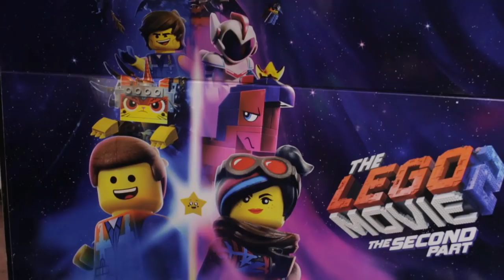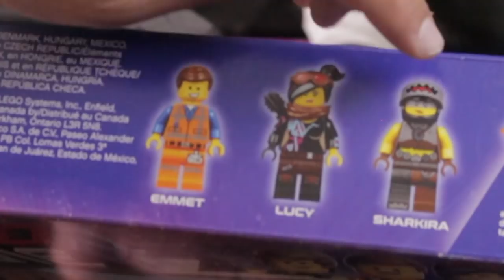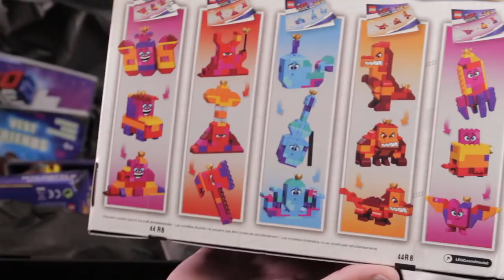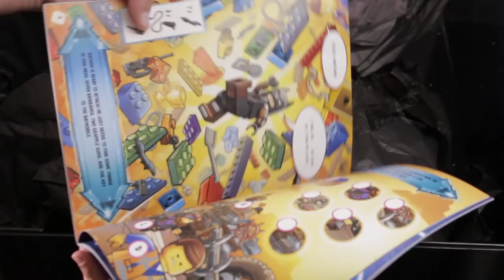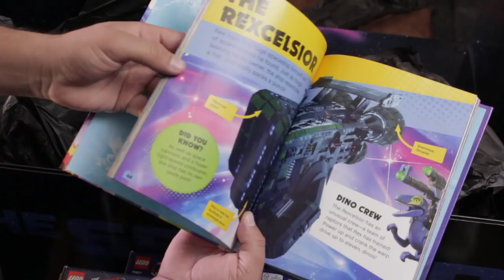La Nueva Aventura de Lego 2, conoce los nuevos juguetes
Amigos hoy les traigo este unboxing de esta nueva cinta que ya llegará a cines, están listos para esta nueva aventura?